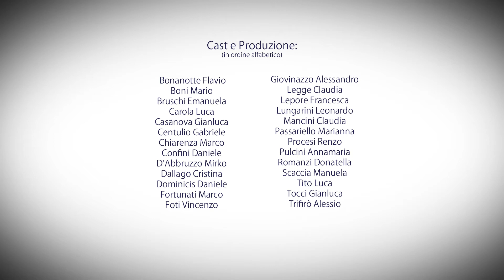Team Building ABB Cinecittà World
I ragazzi di ABB si presentano di buon mattino per il Briefing di inizio giornata.  Il parco è chiuso al pubblico ed i nostri set permanenti sono tutti a loro disposizione. Tutti pronti per dare il meglio, come sempre!
Le squadre scelgono il set per realizzare il video promo dell’ azienda,  il supporto tecnico ed i materiali di scena di alto livello fanno si che il compito sia piacevole e molto creativo. Ci si diverte insomma!
Si rientra in aula per il debrief e si pranza tutti insieme.  Il pomeriggio è dedicato alla formazione e l’occasione è buona per fissare la motivazione che l’esperienza ha lasciato negli occhi di ciascuno. Prima di congedarsi ci si rilassa con un Apericena a Bordo piscina e arrivederci alla prossima !